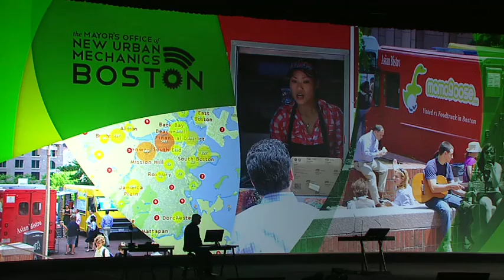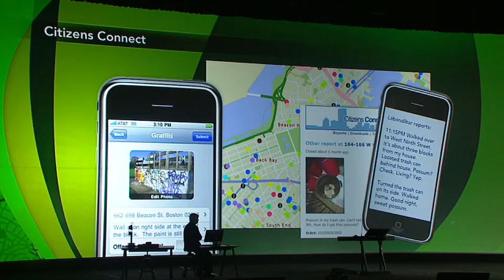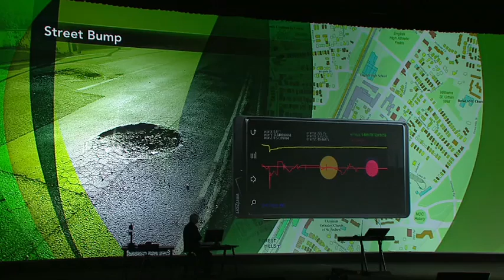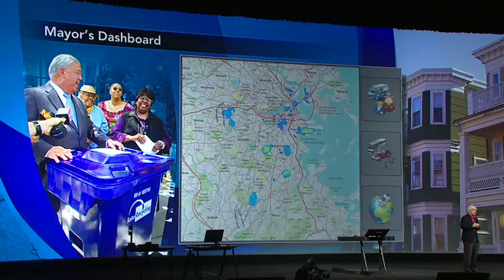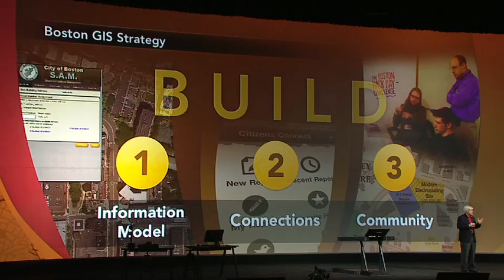The Boston Way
Chris Osgood, Bill Oates, and Claire Lane from the City of Boston demonstrate how GIS applications are being used to engage citizens and improve the City's efficiency and effectiveness.